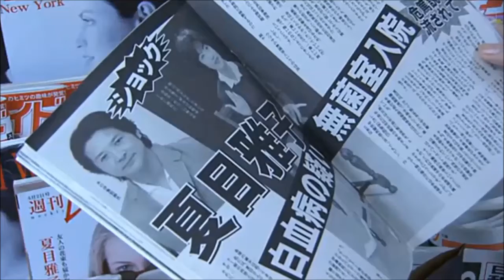日本女優の物語 雅子さん 6